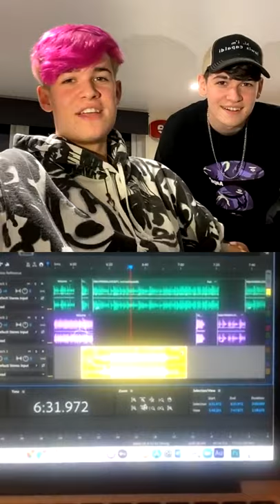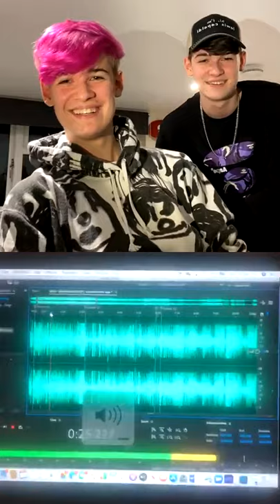Max and Harvey Mills Q&A Instagram Live Stream 12.11.2020